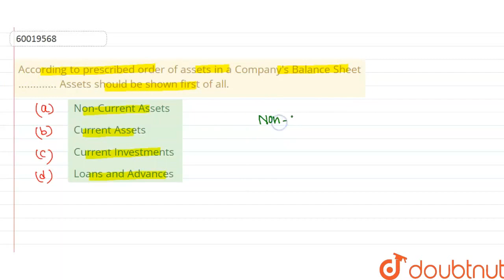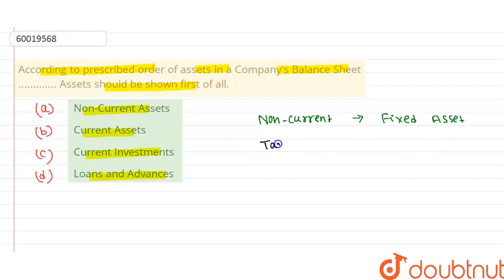According to prescribed order of assets in a Company\'s Balance Sheet ............. Assets shoul...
According to prescribed order of assets in a Company\'s Balance Sheet Assets should be shown first of all.
Class: 12
Subject: ACCOUNTS
Chapter: FINANCIAL STATEMENTS OF COMPANIES
Board:CBSE

👉 Have Any Query? Ask Us.